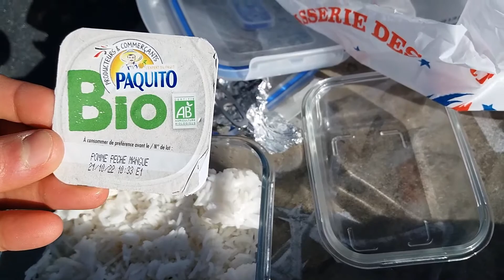Session à Poissy avec Yann et Joris